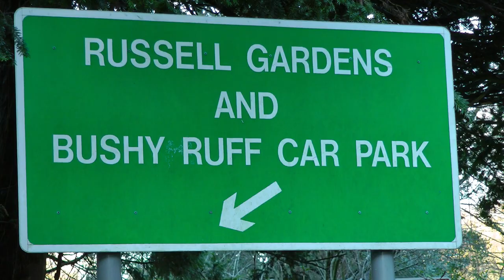Our park and club lake Flood 2014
2014 Flood of our Park and club lake